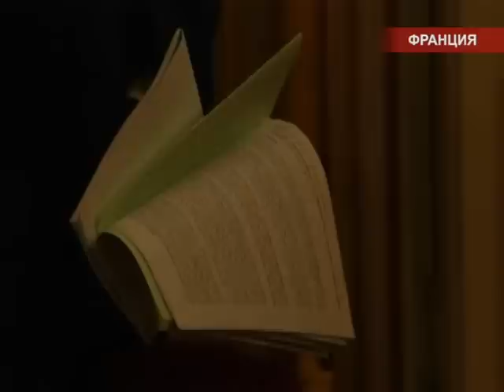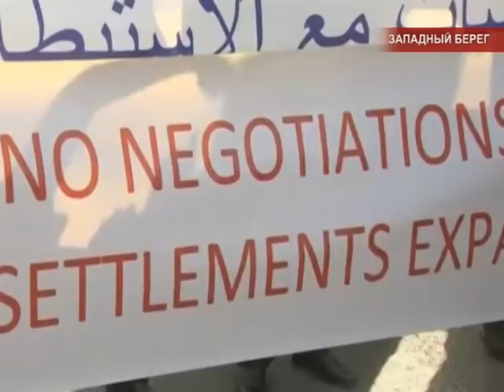Международные новости RTVi 15.00 GMT. 6 Ноября 2013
Иранское досье. Тема для Израиля
Керри, палестинцы и израильтяне
Письмо Путину и оборонная годовщина